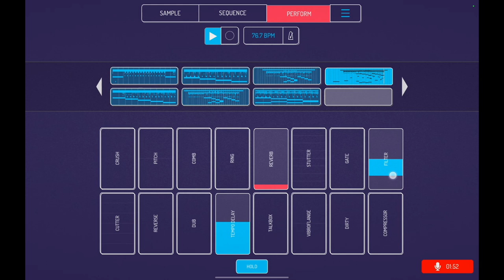Koala Sampler - Faith No More Beatflip (RV)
My entry for Koala Beatcast #97. Samples used were voice lines, drums, bass note and piano/guitar as main melody after I butchered it. Rhythm guitar was played by me.